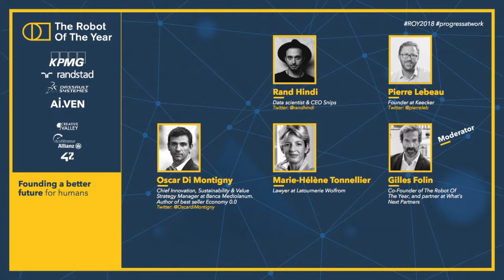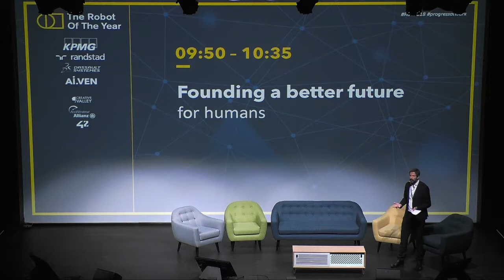Founding a better future for humans with AI and robots II The Robot Of The Year 2018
FOUNDING A BETTER FUTURE FOR HUMANS
This talk was given on Nov 26th 2018 at The Robot Of The Year event.
Moderator
Gilles Folin – Co-Founder of The Robot Of The Year
Panelists
+ Pieter Abbeel - Co-Director of Berkley Al Research Lab
+ Rand Hindi - Data scientist and CEO of Snips
+ Pierre Lebeau - Founder at Keecker
+ Oscar Di Montigny – Chief Innovation, Sustainability & Value Strategy Manager at Banca Mediolanum . Author of best seller Economy 0.0
+ Marie-Hélène Tonnellier - Lawyer at Latournerie Wolfrom